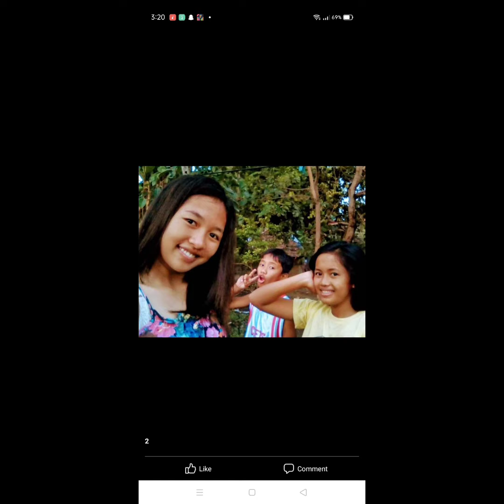TUNAY NA KAIBIGAN